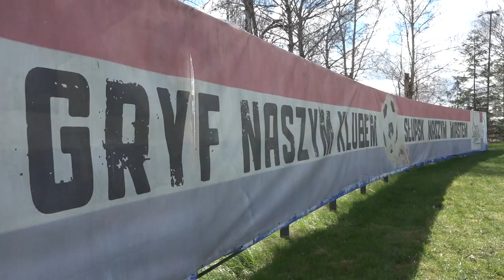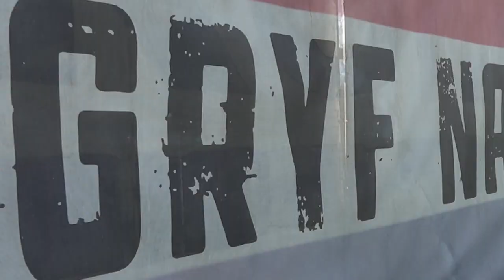CZW URODZINY GRYFA